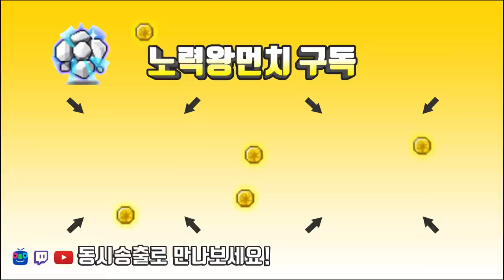아케인 셰이드 제작기 ( 450만원 ) 큐브가 시작된다 제1화 등급업이란...(유잠) [메이플스토리 먼치]